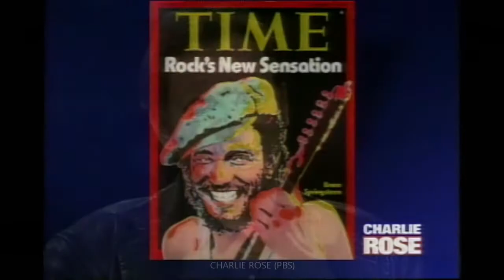Bruce Springsteen Interview on Charlie Rose w/Song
Music icon, Bruce Springsteen is the guest in this full hour interview on The Charlie Rose Show during this 1998 appearance. Bruce discusses his career; playing four-hour shows; his song-writing; The Rock And Roll Hall of Fame; and many other detailed topics. Bruce also performs a live version of the song, "Born In The U.S.A."

BRUCE SPRINGSTEEN (b. 1949)  is an American singer, songwriter, and musician. He has released twenty studio albums, many of which feature his backing band, the E Street Band. Originally from the Jersey Shore, he is one of the originators of the heartland rock style of music, combining mainstream rock musical style with narrative songs about working class American life. During a career that has spanned five decades, Springsteen has become known for his poetic, socially conscious lyrics and energetic stage performances, sometimes lasting up to four hours in length. He has been nicknamed "The Boss". Widely regarded as one of the greatest songwriters of all time, Springsteen has been called a "rock 'n' roll poet" who "radiated working-class authenticity". Often described as cinematic in their scope, Springsteen's lyrics frequently explore highly personal themes such as individual commitment, dissatisfaction and dismay with life in a context of everyday situations. Springsteen's themes include social and political commentary and are rooted in the struggles faced by his own family of origin. According to Acclaimed Music, he is the 5th most celebrated artist in popular music history. A shift in Springsteen's lyrical approach began with the album Darkness on the Edge of Town, in which he focused on the emotional struggles of working class life, although he still sings about general rock and roll themes as well.
Jon Pareles has named Springsteen among the "pantheon" of artists in the album era, in which the album format was the dominant form of recorded music expression and consumption. "Springsteen is the quintessential album-era rock star", writes Ann Powers, who argues that while other album-era acts like the Beatles, the Rolling Stones, and Marvin Gaye probably made better individual works, "none [had] used the long-player form itself more powerfully over the arc of a career, not only to establish a world through song, but to inhabit an enduring persona" and lyricize "America's slide from industrial-era swagger into service-economy anomie". In her mind, he needed the "track-by-track architecture of albums to flesh out characters, relate each to the other, extend metaphors and build a palpable, detail-strewn landscape through which they could travel", while progressing musically over time "both with his stalwart E Street Band (a metaphor itself for the family connections and community spirit his songs celebrate or lament) and in more minimalist projects." (wikipedia)

The Charlie Rose Show (PBS/1991–2017) is an American television interview and talk show, with Charlie Rose as executive producer, executive editor, and host. The show was syndicated on PBS until 2017 and is owned by Charlie Rose, Inc. Rose interviewed thinkers, writers, politicians, athletes, entertainers, businesspersons, leaders, scientists, and fellow newsmakers.

Thanks..